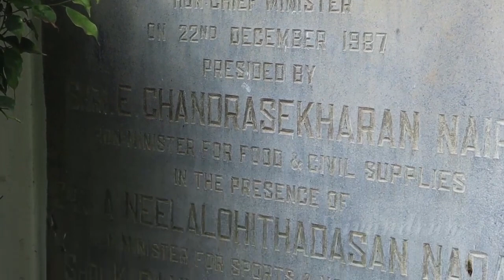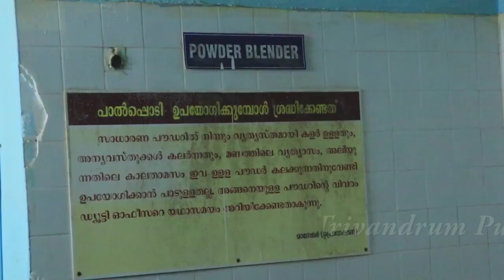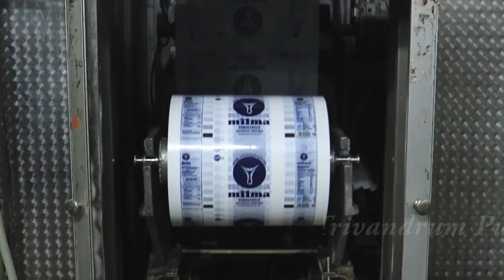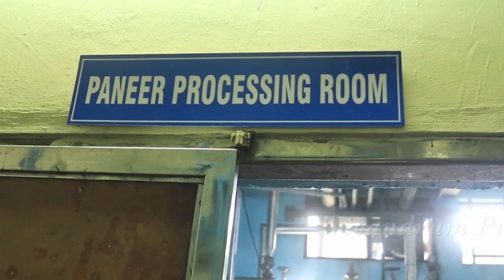നന്ദിനിയും മിൽമയും തമ്മിൽ ഇനി മത്സരമില്ല,സഹകരിക്കും-nandini and milma milk war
Milk war: K’taka decides not to expand Nandini outlets in Kerala. The Karnataka Milk Federation (KMF) has decided not to expand Nandini outlets in neighbouring Kerala following strong objection by the Vijayan government, sources confirmed on Wednesday. The decision was made following talks between Minister for Animal Husbandry and Dairy Development J. Chinchu Rani and KMF CEO. Nandini milk and milk related products are sold in huge quantities across Kerala. The brand is popular, especially in the bordering districts of Karnataka such as Kasargod. However, the  decision has left a large number of Kannada people, who live in Kerala border regions, disappointed. The decision has been taken as per the directions of the newly elected Congress government in Karnataka. Earlier, Kerala had objected to the sale of milk, curd and other dairy products by the Karnataka Milk Federation run by the Karnataka government. The neighbouring state complained of the Kerala Milk Co-operative Milk Marketing Federation (KCMMF) brand Milma being affected by the sale of Nandini products. The Congress and JD (S) in Karnataka had earlier strongly opposed the move of the previous BJP government to allow sale of Amul milk and curd in Karnataka. The issue was raised during the Assembly elections and then the BJP government had to clarify the matter. It was also alleged that the then BJP government was conspiring to merge Nandini with Amul. KCMMF had questioned that if Nandini sells its milk in Kerala, what will happen to the milk which is produced and sold to Milma by the Kerala farmers. It had also objected that Karnataka had violated the cooperative framework of the national dairy sector.